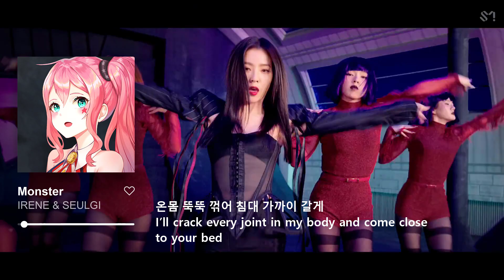【VOCALOID】SEEU&UNI - MONSTER【+VSQx】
CREDITS
Mix/VSQx: SeeU&KPOP
Original song: Red Velvet IRENE&SEULGI - SM Entertainment
Illustration: DION

Hi! I made this VSQx as fast as possible because then I will not have a pc, I hope you like it! :D

Remember I don't know how to mix, sorry :c I'm still learning...

VOCALOIDS USED
Seulgi: SeeU SV01
Irene: UNI

DOWNLOAD VSQx

*GIVE ME CREDIT FOR THE VSQX FILE !* It isn't easy to do and it take a long time! :C (also so I can find your cover and share it!♥)

*If you use the VSQx file as base for a UST file or transform the VSQx to UST Also give me credit! :D